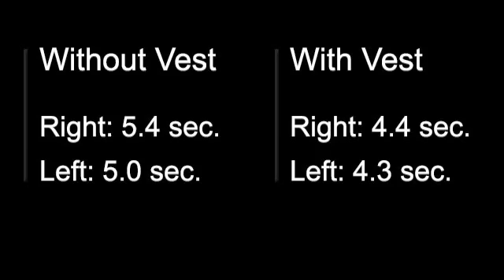Turning 360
People with balance problems often have difficulty turning. Rolynn suffers from Spinal Cerebellar Ataxia (SCA) which impairs her balance and coordination. Without treatment she experiences dizziness when turning as well as a feeling of disconnect and delay between her body's movement and her vision. Her same day results using the BalanceWear Stabilizing Garment utilizing patented Balance-Based Torso-Weighting technology are incredible! She is able to turn in either direction an average of 16% more quickly and experiences less dizziness and loss of coordination.